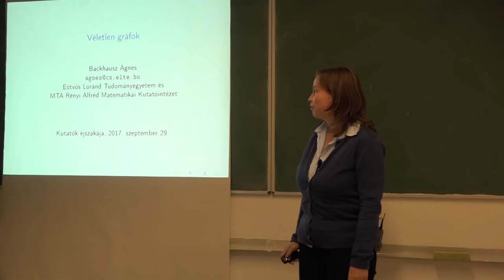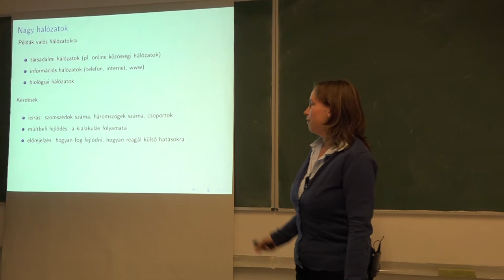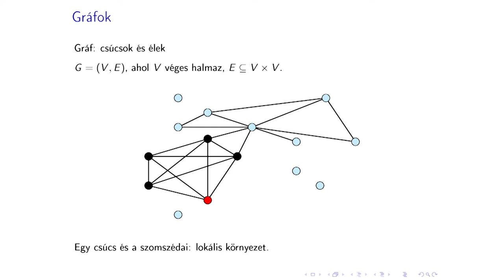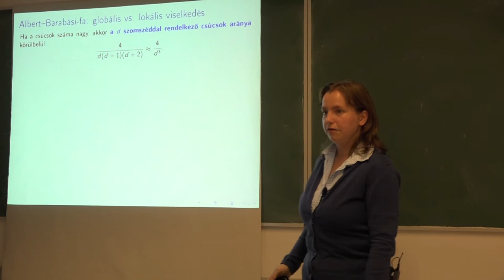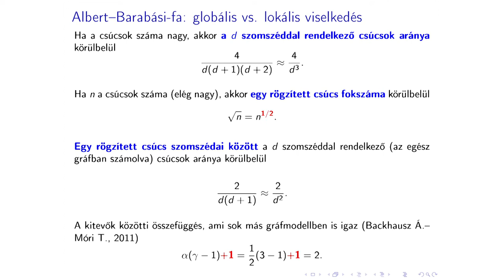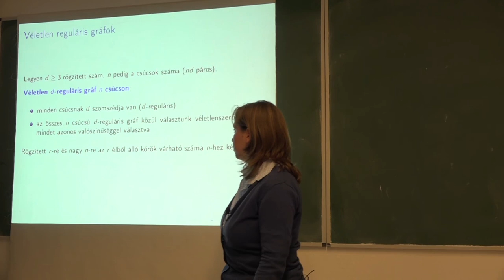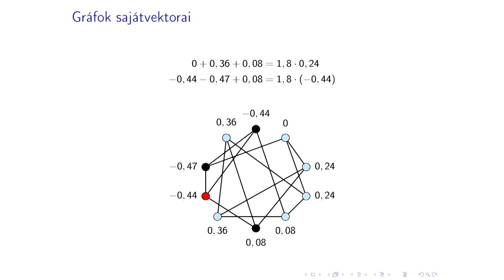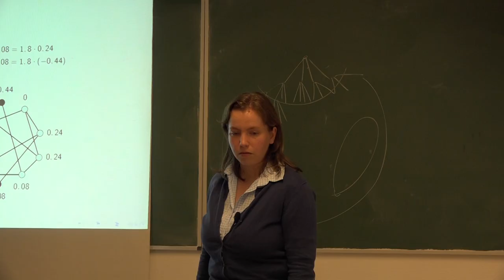Véletlen gráfok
Backhausz Ágnes előadása
Kutatók Éjszakája
ELTE TTK Matematikai Intézet
2017. szeptember 29.